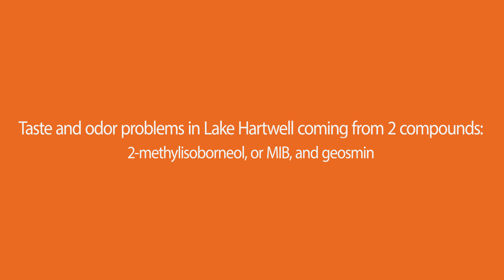Clemson grad student helps solve water problems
Tyler Geer, a wildlife and fisheries biology graduate student, talks about a project he led to help determine the source of foul tastes and odors in Lake Hartwell. Geer and his team helped Anderson Regional Joint Water System officials determine a treatment plan to rid the lake of the water quality issues.